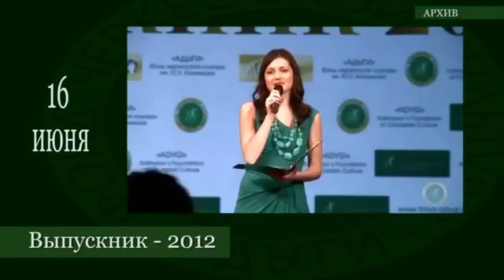ТЕМА НЕДЕЛИ АНСАМБЛЬ «ЧЕРКЕСИЯ» ГОТОВИТ НОВУЮ ПРОГРАММУ